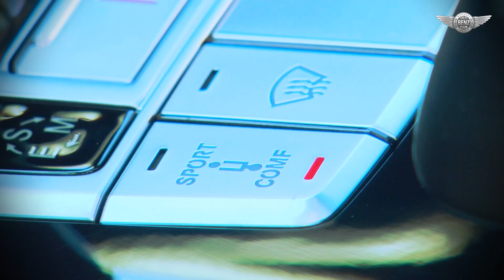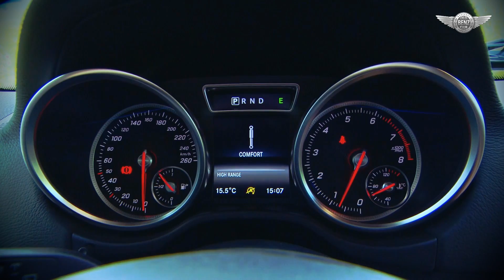G500 vs G500 - 2015 G Wagon against the 2018 G Wagon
They have much in common - the same name, the same look, the same color and even the model's index is the same - w463. And thus they absolutely different - at them different engines V8, different transmissions, different interiors, different bodies. It's the G-class, it's the G500 and it's a living legend. One in two faces! Compare the 2015 G 500 and 2018 G 500.